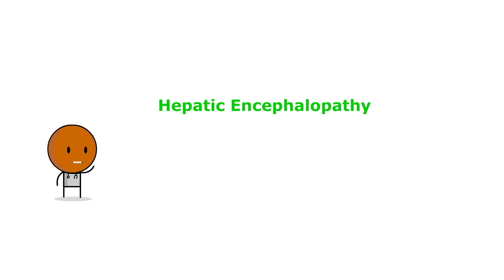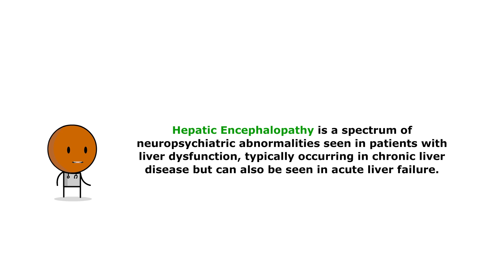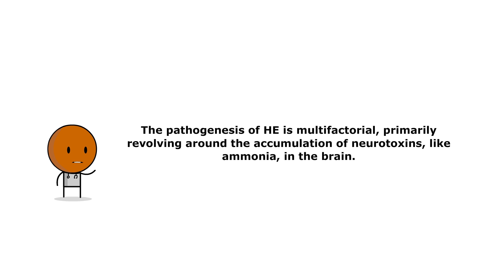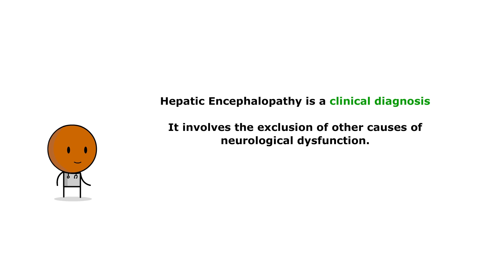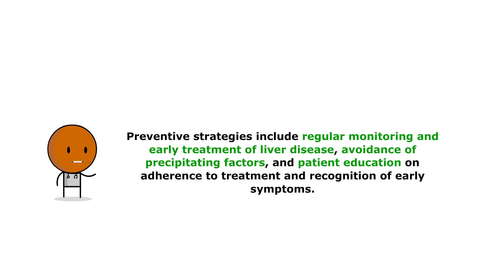Hepatic Encephalopathy Decoded: EVERYTHING you NEED to KNOW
Buckle up, brainiacs! Get ready to embark on a wild ride into the world of hepatic encephalopathy, where your liver and brain go on a seesaw, and spoiler alert: it's a bumpy ride! 🎢🧠
Picture this: your liver, the body's detox superstar, starts slacking on the job. Next thing you know, your noggin’s getting foggy, and you're wondering if someone switched your brain with a loaf of sourdough. 🍞💭
In our latest animated splash-hit, we're breaking down this head-scratching phenomenon with more color and pizzazz than a unicorn at a disco. 🦄✨ Discover why your liver's mood swings can make your brain do the tango, and what those ammonia-loving rascals are up to in the party that NOBODY wanted to attend.
Expect belly laughs, ‘aha!’ moments, and animations so lively they'll make neurons in your brain do the wave. 🌊 You'll learn why hepatic encephalopathy is like having a strict bouncer at the brain’s nightclub, only letting in the VIP molecules, and what happens when the bouncer takes a break.
So hit play, grab your notepad (because trust us, you’ll want to remember these punchlines), and prepare for a learning experience that’ll stick in your memory longer than that song you can’t get out of your head. 🎶📝 It's time for some seriously fun learning, and we promise - no livers were harmed in the making of this video! 🎬🤣